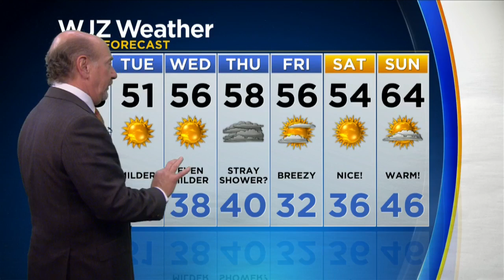Marty Bass Has Your Monday Afternoon Forecast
Showers forecasted.